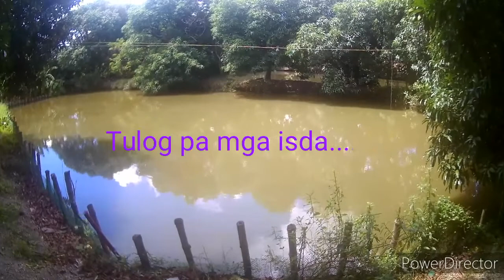Tiksay Fishing ( Tilapya sa Fishpond)